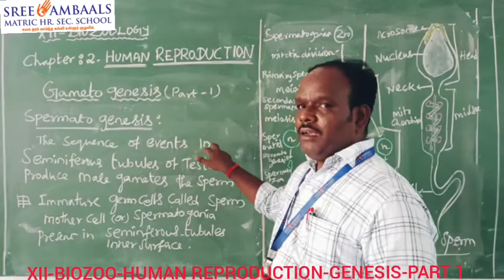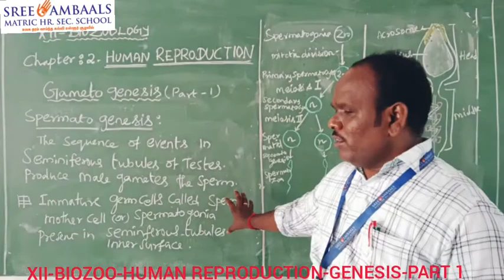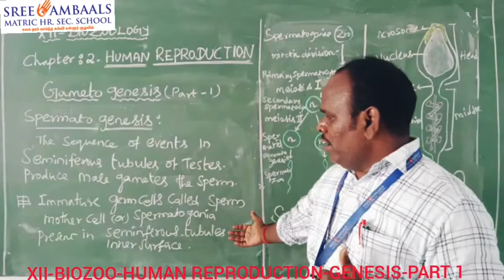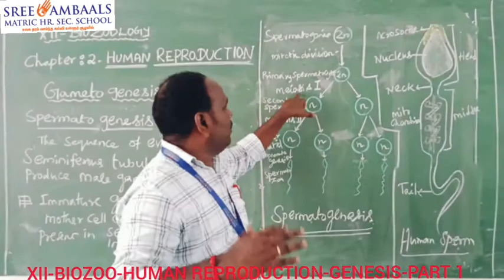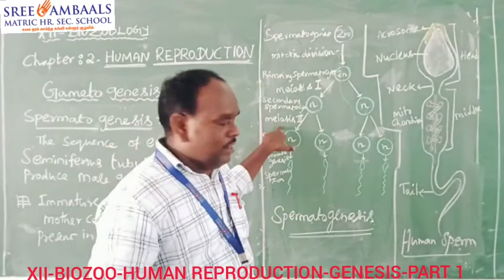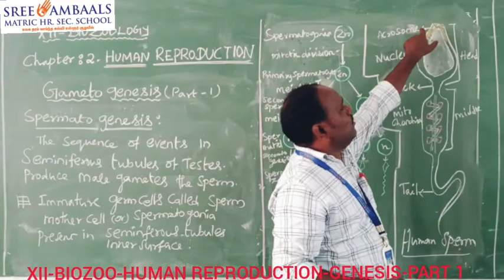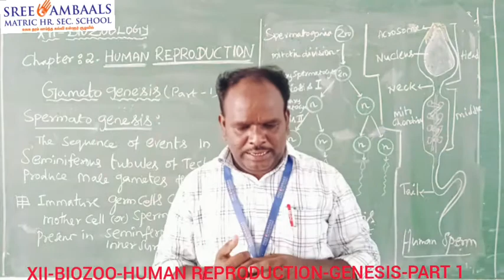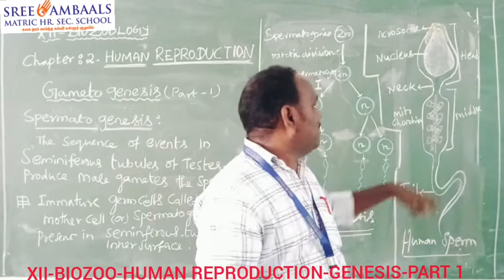Sree Ambaals - XIIth - BIOZOOLOGY - HUMAN REPRODUCTION - GAMETO GENESIS - PART 1(Online Class)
School Name: Sree Ambaals Matric Hr. Sec. School, Padalur
Standard: XIIth
Subject: BIO-ZOOLOGY(Samacheer)
Topic: HUMAN REPRODUCTION
Teacher: Tamilselvam